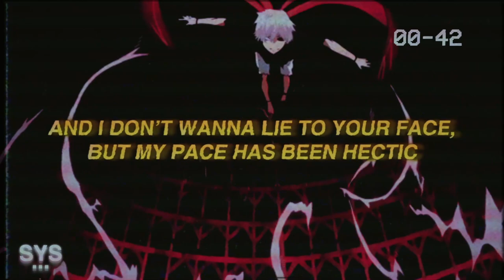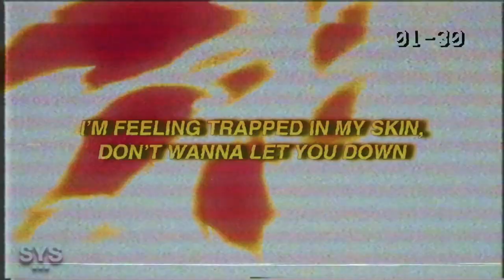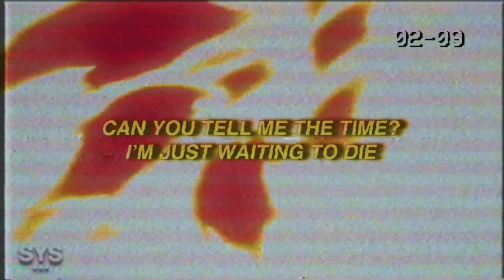Jake Hill - Waiting To Die (Lyrics)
Jake Hill - Waiting To Die (Lyrics) is a high energy emo rap / alt rock song from iamjakehill. Fire in every regard, loving this new wave of his. Enjoy!

Lyrics for: Waiting To Die Jake Hill iamjakehill

[Verse 1]
I drown my tears in material things
I spent all of my years in front of LED screens
I'm probably wastin' my youth, I'd hate to look back on this
When I'm ​old and I'm pissed from all the life that I missed
And I've been fallin' down
I know I've said it before, can't seem to sort it out
I hit my head on the floor and then I pour it out
I make some bad metaphors to help me calm it down
My thoughts are talking loud

[Pre-Chorus]
And I've been restless, stressed, depressed, mark the checklist
It's just another phase that I'm in
And I don't wanna lie to your face, but my pace has been hectic
I just don't know where to begin, so I'll say this

[Chorus]
Life sucks and I'm losing my mind
Can you tell me the time? I'm just waiting to die, yeah
All my songs started soundin' the same
I've been locked in my brain, think I'm goin' insane
I'm manic, dammit, here we go again
I'm so damaged, damn, where the fuck are all my friends at?
Can you tell me the time? I'm just waiting to die

[Verse 2]
I hold my head up while I'm holdin' my breath
And I'm so fed up with the dread, I'm always watchin' my step
I wish that I could be oblivious like everyone else
They say ignorance is bliss, I really like how that sounds
And I've been crying out
The walls are caving again, can someone pull me out?
I'm feeling trapped in my skin, don't wanna let you down
I'm lost and faded again, I really hate this town
Nothing can save me now

[Pre-Chorus]
And I've been breaking the silence, the words are better when I scream it
I think I said some things out of line, but know I don't mean it
I promise I'll call you 'cause lately I just feel defeated